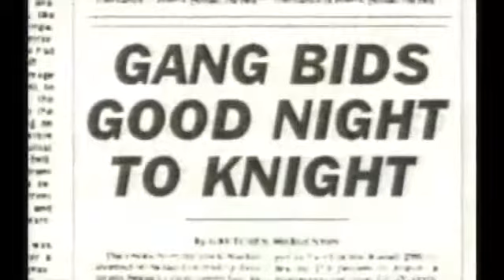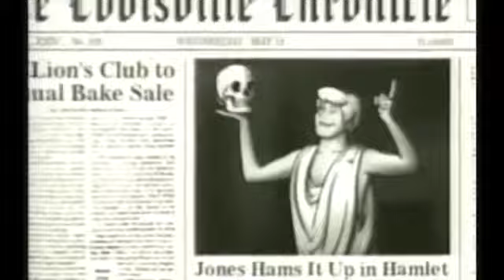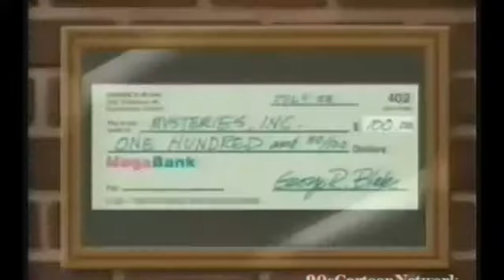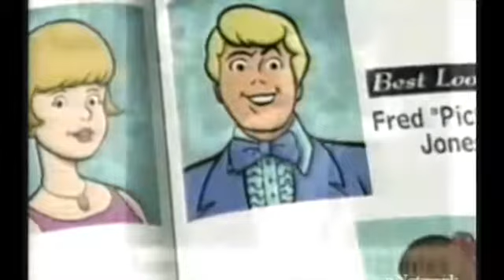Those Meddling Kids Promo (1998)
The truth is finally unmasked. On October 24th, 1998, Cartoon Network played a 25-hour long marathon featuring all the episodes of the original Scooby-Doo, .

 Get PaId to Take Photos!

Every And I would have gotten away with it too, if it weren't for you meddling kids remark from Scooby-Doo, Where Are You! (1969–1978)